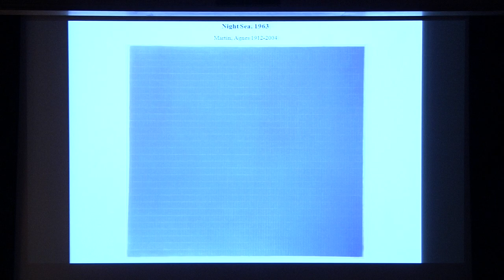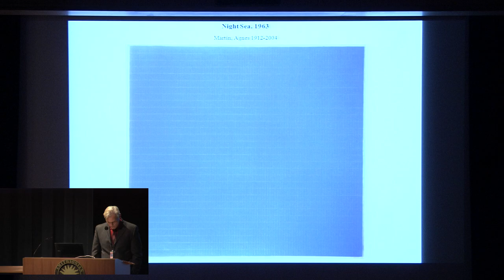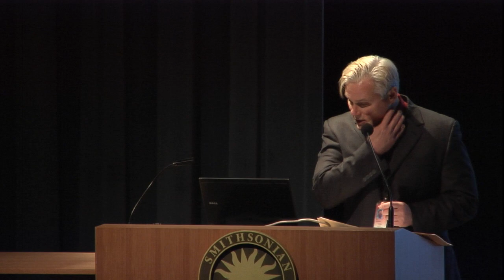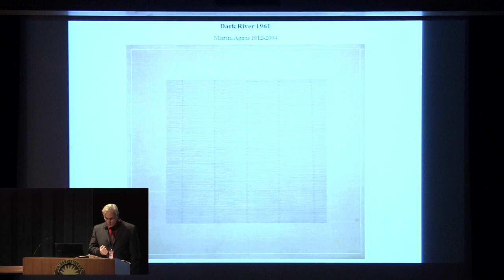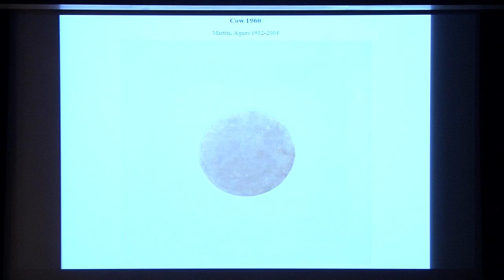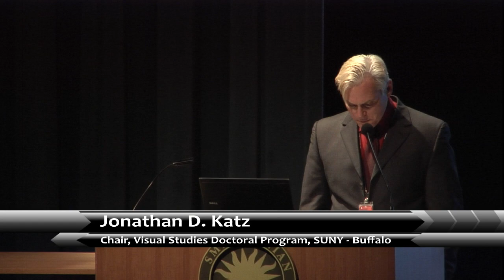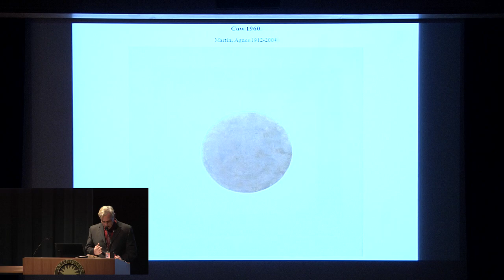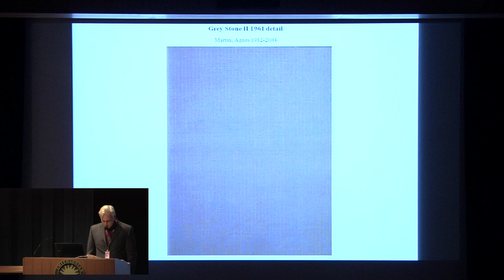"Hide/Seek" 2012 Scholarly Symposium: Jonathan D. Katz - National Portrait Gallery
Jonathan D. Katz, presenting his paper The Sexuality of Abstraction: Agnes Martin " on January 29, 2011 at the Smithsonian's National Portrait Gallery.

His presentation was part of the scholarly symposium "Addressing (and Redressing) the Silence: New Scholarship in Sexuality and American Art" which presented papers from 11 scholars in the fields of art, art history, performance art, and social history.  This symposium was presented in conjunction with the exhibition "Hide/Seek: Difference and Desire in American Portraiture."

Jonathan D. Katz is director of the doctoral program in visual studies at the State University of New York—Buffalo; an honorary research faculty member at the University of Manchester, UK; co-curator of the exhibition ―Hide/Seek‖; and co-author of its accompanying book. He was founding director of the Larry Kramer Initiative for Lesbian and Gay Studies at Yale University and founding chair of the very first department of lesbian and gay studies in the United States, at City College of San Francisco. Here, he also co-founded the activist group Queer Nation, San Francisco, and founded both the Queer Caucus of the College Art Association and the Harvey Milk Institute.